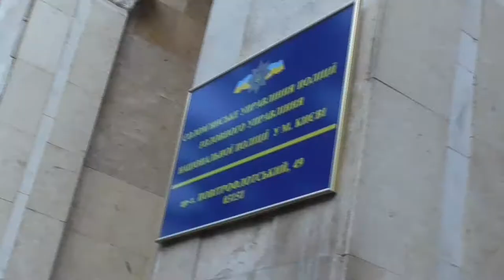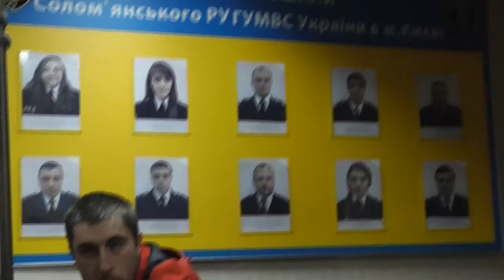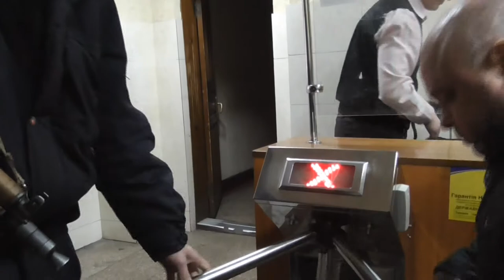задержание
Помощь на топливо карта ПРИВАТБАНКА
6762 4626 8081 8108